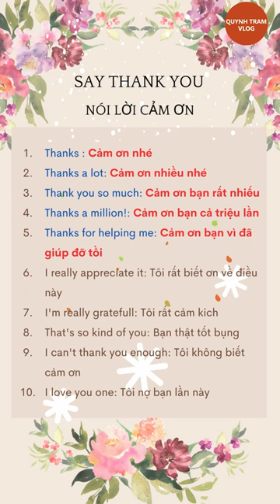Practice speaking English - Say Thank You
Practice speaking English  school - Luyện nói tiếng Anh trường học
Learn English Alphabet - Học Bảng Chữ Cái Tiếng Anh
Learning English Cakes 5 -  Học tiếng anh các loại bánh
Learning English Cakes 3 -  Học tiếng anh các loại bánh
English Vocabulary Topics of Cakes 3 -  Các Loại Bánh trong tiếng anh
Learning English Vegetables 6 - Học Rau Quả Tiếng Anh
Learning English Vocabulary Fruit 2 - Học Từ Vựng Tiếng Anh Trái Cây 2.
Learning English Vocabulary Fruit 1 - Học Từ Vựng Tiếng Anh Trái Cây 1.
Learning English vocabulary common - ocean animals  (học từ vựng tiếng anh thông dụng)
Learning English Alphabet A-Z and animals examples (Học bảng chữ cái tiếng anh  A-Z)
Quynh Tram vlog is a channel to share stories about daily my life